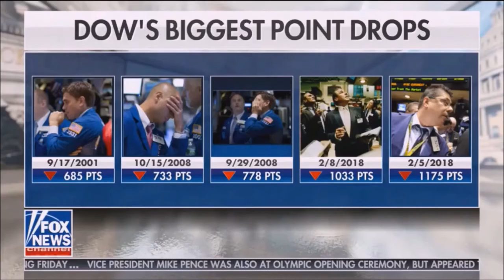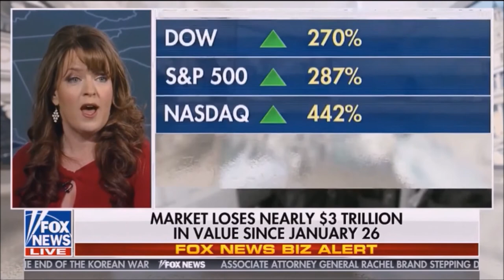What Is A Gap?